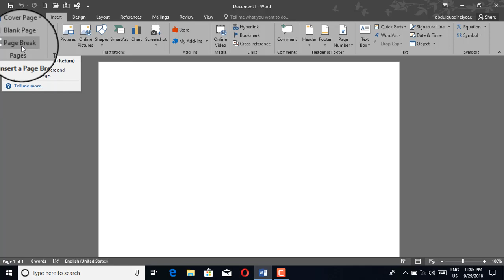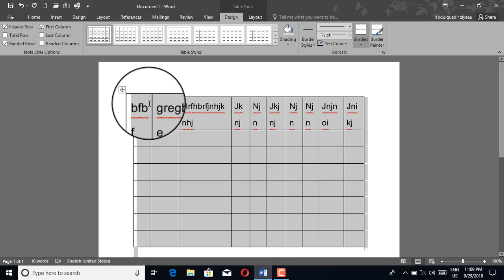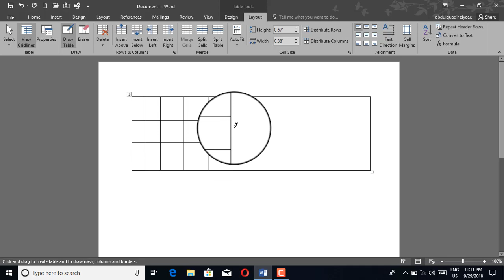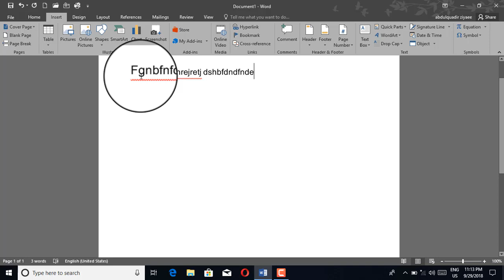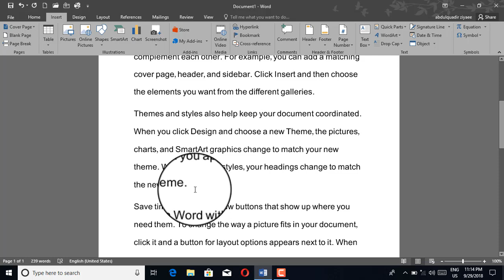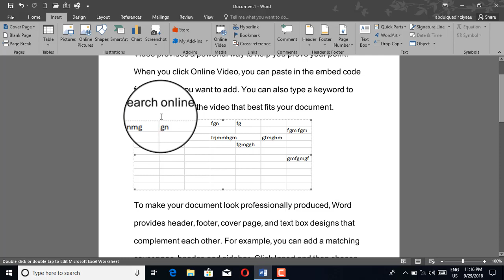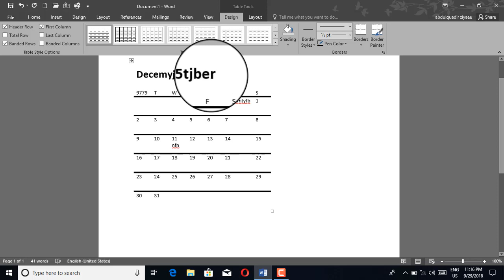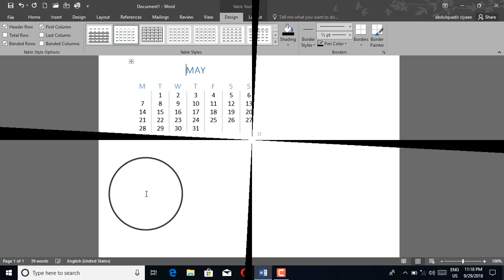Ms word 2016 tutorial | full tutorial in hindi urdu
MS Word 2016 Tutorial for beginners | Table, Day-9

MS Word 2016 Tutorial in Urdu | Table, Insert table, Draw table, Quick table | Day-9

Microsoft office 2016 tutorial in urdu hindi language for basic computer course for all beginners Students and teachers and people

Ms word 2016 tutorial day - 9
Table
Insert table
Quick table
Draw table
Convert text to table

About the Microsoft Word 2016
Microsoft Word 2016 is the word-processing portion of Microsoft's newly updated Microsoft Office suite of productivity programs. It provides several new features and improvements to existing features. Most notably, it allows users to view and edit PDF documents as if they had natively been made in Word itself.

Better across the board

Of course, Microsoft Word 2016 provides more than that. It provides a new-fangled "Read Mode" that, while subtle, cleans up the menus when you activate it to provide more screen space for better reading. Less subtle is its seamless compatibility with Microsoft's OneDrive storage space: you can even collaborate on documents with other users in real-time. That said, the usefulness of PDF compatibility cannot be overstated. It means that those working with PDFs (outside perhaps of publishing) do not have to learn or own separate apps.

A plan for a better Office

For home users Microsoft Word 2016 (and Office 2016 in general) is good, but its benefits are biggest for medium and large businesses. PDF compatibility can help cut down on the cost of licenses for other software, Read Mode improves its overall usability in reading-heavy jobs or during reading-heavy periods of time, and it is easy enough to adapt to that it does not create much overhead. Finally, on the official Microsoft Word website you will find more information around this program.